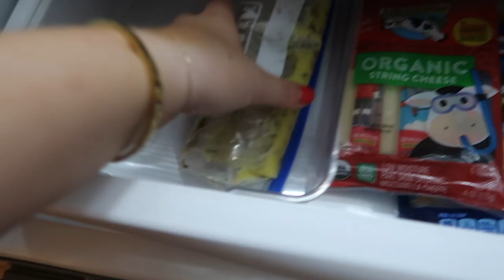summer closet clearout 2022